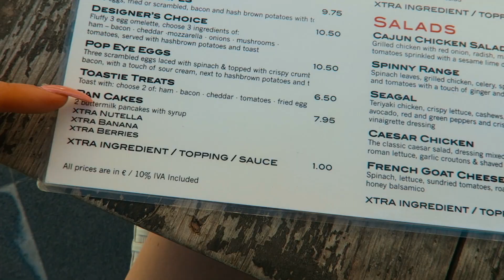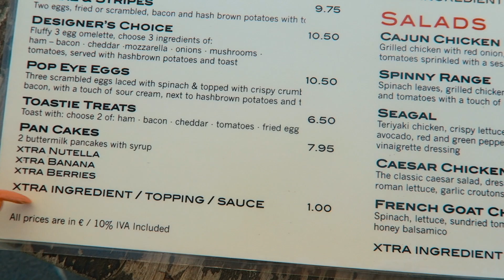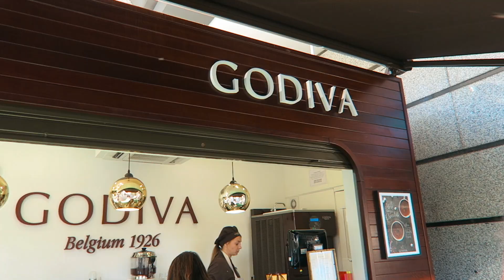VLOGG | Kollar idolfinalen i Marbella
Sista vloggen från Bejjan för denna gång. Hoppas ni hänkar next time också, när det nu blir... Kramis. Elr juste, vann rätt idol enligt er?